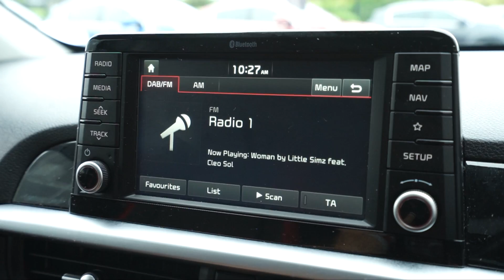kia picanto- FN68 YAH